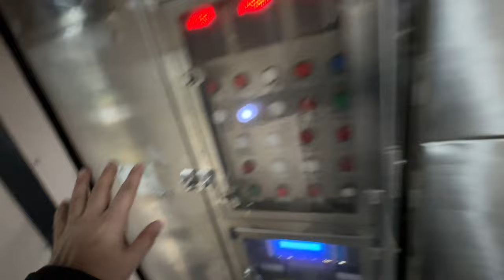Travel in low Budget Delhi to Kashmir 🍁 | New Trip Begins 🚀